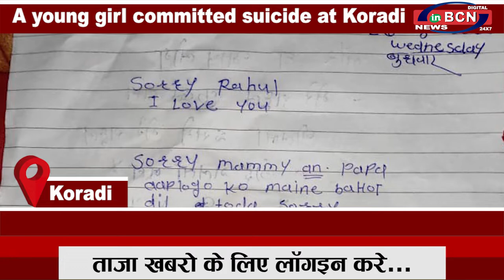INBCN NEWS | 28 August 2020 | English Bulletin II